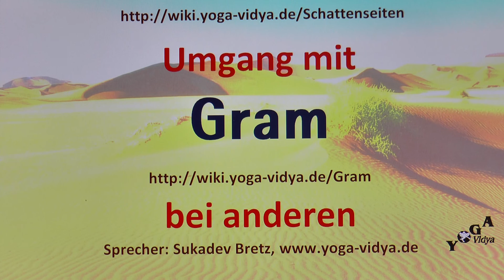Gram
Umgang mit Gram bei anderen. Anregungen zum Umgang mit Gram im Verhalten anderer. Gram - was ist das? Wie geht man damit um? Gram bedeutet Kummer, Betrübnis. Es gibt geheimen Gram, stillen Gram, großen Gram. Kurzvortrag von und mit Sukadev Bretz, Gründer und Leiter von Yoga Vidya Diese Überlegungen zum Umgang mit Gram stammen aus der großen Enzyklopädie der Persönlichkeitsmerkmale des Menschen Man kann Gram bei anderen als etwas Ärgerliches ansehen, als etwas, was man bekämpfen sollte, abschaffen sollte. Aber es gibt auch eine andere Sichtweise. Jedes Persönlichkeitsmerkmal, auch jedes scheinbar negative, kann man mit Mitgefühl und Liebe betrachten. Man kann bei jeder Eigenschaft, jedem scheinbaren Laster, jeder scheinbaren Schattenseite, nach dem Sinn schauen. Was ist das dahinterliegende Anliegen des Menschen? Welche wertzuschätzende Fähigkeit, welcher Ausdruck von Liebe, könnte sich so manifestieren? Darum geht es in diesen Kurzvorträgen des Yoga Vidya Lexikons der Persönlichkeitsmerkmale. Dahinter steckt ein Menschenbild: Jeder Mensch ist tief im Inneren gut. Was meinst du dazu? Schreibe das doch als Kommentar, was du zu diesem Thema meinst.
Ähnliche Eigenschaften wie Gram sind zum Beispiel Depression, Melancholie, Tobsucht, Ärger, Traurigkeit. Du findest all diese Eigenschaften genauer erläutert